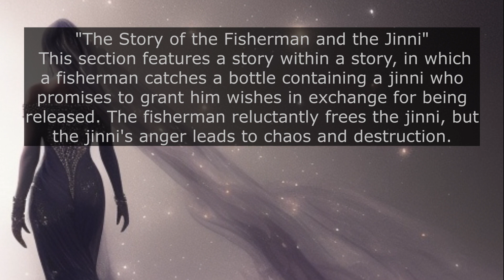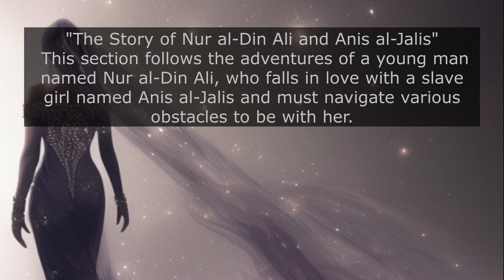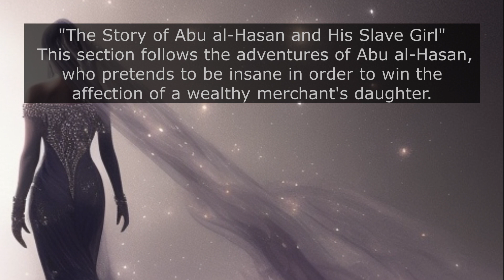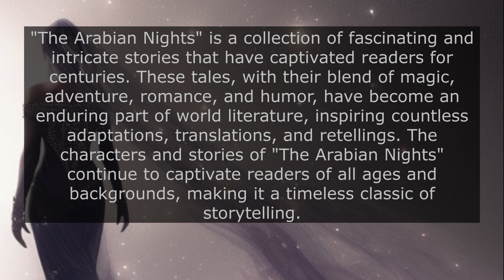The Enduring Legacy of The Arabian Nights by Anonymous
"Explore the enchanting world of 'The Arabian Nights' with our video! Discover the most famous tales like 'Aladdin' and 'Sinbad the Sailor,' and delve into the rich history and diverse characters of this beloved classic. From the origins of the stories to their enduring legacy, our videos offer a wealth of insights and analysis on this timeless work of literature. Whether you're a fan of fantasy, adventure, or simply great storytelling, 'The Arabian Nights' has something to offer everyone. Join us on a journey through the mystical lands of this cherished collection of tales!"

"The Arabian Nights" (also known as "One Thousand and One Nights") is a collection of Middle Eastern and South Asian stories that belong to the genre of folk tales and fables. The stories were compiled over several centuries and have been passed down through oral and written traditions. The tales are known for their fantastical elements, such as magic lamps, flying carpets, and genies, and for their intricate plots that often involve romance, adventure, and morality lessons. The stories are considered to be a significant part of world literature and have influenced many other works of fiction and media.